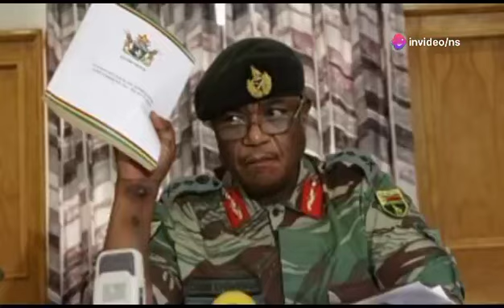Chiwenga Shows True Colors Ojamukira Mnangagwa 😳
In this shocking video, Chiwenga shows his true colors by openly challenging Mnangagwa. Watch the drama unfold on SABC News live on YouTube!
Watch as Chiwenga shows his true colors and openly criticizes Mnangagwa in this shocking video. Stay updated on the latest Zimbabwe news with SABC News and Pabooster TV.📺 chiwenga mnangagwa zimnewsWatch as Chiwenga shows his true colors and openly criticizes Mnangagwa in this shocking news update. Don't miss out on the latest drama unfolding in Zimbabwe! paboostertvWatch Chiwenga reveal his true colors in this shocking video. Stay updated on the latest Zim news live on Pabooster TV. SABCnews ZimNews ChiwengaShowsTrueColors 😳Watch as Chiwenga publicly challenges Mnangagwa in this shocking video. Stay updated on the latest Zimbabwe news with SABC News and Zim News Live YTS. Don't miss out on this explosive moment! PABOOSTERTVChiwenga Shows True Colors Ojamukira Mnangagwa 😳nelsonchamisa cccZimbabwe godisinit mnangagwa zimbabwe zanupf emmerson news nelson zanupf zimbabweelections emmersonmnangagwa zimbabweelections2023 byelection2023 tendaibiti CHAMISA HAASI KUTYA ZVAITWA NACHAMISA HAASI KUTYA ZVAITWA NA TSHABANGUCHAMISA HAASI KUTYA ZVAITWA NA TSHABANGU PANECHAMISA HAASI KUTYA ZVAITWA NA TSHABANGU PANE PAAKUTYA ZVAITWA NA TSHABANGU PANE PAAKATAIKAKUTYA ZVAITWA NA TSHABANGU PANE PAAKATAIKA 😳 CCC CHAMISA ATAURA KUTI AVE KUPINDA PACHIGARO 😳CCC CHAMISA ATAURA KUTI AVE KUPINDA 😳ed mnangagwaZim New Live YTSccc chamisa yaita report on zimbabweSADC YAZOSVIKA, SECRETARY SERIOUS ABOUT RE ELECTIO elections,pabooster tvccc chamisasadc yati fresh electionsrumbidzai tvccc chamisa avhundutsa zanuzbc newstaffy themansadc reportSadc on zim election Sadc reportzbcTaffy ThemanSadc yati ngapinde mukomanaSadc yaramba kuti mnangagwa apinde pahuchairmanSabc😳Zbc newsZim News Live YTSkulliant tvIZVI NDOZVAPA CHAMISAIZVI NDOZVAPA CHAMISA MUKANAIZVI NDOZVAPA CHAMISA MUKANA WEKUPINDAIZVI NDOZVAPA CHAMISA MUKANA WEKUPINDA 😳CCC YAWANA MUKANAED MNANGAGWAMUKADZI WACHIWENGA😳CCC CHAMISA YAITANHEMHA DZA TSHABANGUCCC AMOS CHIBAYA AZOPEDZERACCC AMOS CHIBAYA AZOPEDZERA TSHABANGUCCC AMOS CCC AMOS CHIBAYA AZOPEDZERA TSHABANGUsengezo tshabanguCHABVONDOKA KU ZANU,CCC YANUNURA VANHUCCC YANUNURA VANHU FROM ZANUMA MP E ZANU PF AKUTOFUNGACHAMISA ASIMBISACHAMISA ASIMBISA CCCChamisa latestEd mnangagwaSadc final reportNHEMHA DZA TSHABANGU DZABUDITSWA PACHENA NE CCC 😳Chabvondoka ku zanu pf SADC yati fresh electionsCCC CHAMISACCC CHAMISA APIHWACCC CHAMISA APIHWA MUKANA CCC YAJAMUKACCC FADZAI MAHERECCC FADZAI MAHERE AZOWUDZALEGEND JOB SIKHALA ASIMUDZIRWAMAPURISA CHOKWADI CHINORWADZA 😳NewsSADC on zimztn newssadc on zim elections nelson chamisaFadzai mahere akandwa panze pe parliament nepoliceMapurisa akanda mamp e ccc panzeCcc chamisaGAMBAKWE MEDIAHStvLive ZimKulliant TvMBIRE TVPaBooster TvRumbidzai TvTshabangu interviewZbcZim newsZanu PfZimbabwe by elections 2023 resultsZimbabwe newsZtn newssabc newssadcsengezotshabanguzanu pfzim news live ytsNYAYA YE SADC FINAL REPORT PATABLE 😳tshabanguTSHABANGUCCC chamisaZtvZimbabwe by elections todayCCC yave ne moto mubhurugwaSadc on zimtshabanguCCC YAPINZA ZANU PF CHANDO 😳Chamisaalso watch these videos elections,zimbabwe elections 2023,zimbabwe elections 2023 live,zimbabwe elections 2023 latest news,zimbabwe elections 2023 date,zimbabwe elections 2023 latest,zimbabwe elections 2023 live updates,zimbabwe elections latest,zimbabwe elections live,zimbabwe elections 2023 live results,zimbabwe elections prophecy,zimbabwe elections announcement,zimbabwe elections and sadc,zimbabwe elections analysis,zimbabwe elections announcement live,zimbabwe elections al jazeera,zimbabwe elections analysis today,zimbabwe elections announcement 2023,zimbabwe elections 2023 al jazeera,zimbabwe after elections,zim elections announcement,al jazeera zimbabwe elections,au report on zimbabwe elections 2023,au on zimbabwe elections,afrobarometer zimbabwe elections 2023,about zimbabwe elections,au report on zimbabwe elections,african union on zimbabwe elections,aljazeera live tv news english zimbabwe elections,anc on zimbabwe elections,america on zimbabwe elections,zimbabwe elections bbc,zimbabwe elections bbc news,zimbabwe elections bulawayo,zim by elections results today,zimbabwe elections 2023 bbc,zimbabwe elections 2023 bbc news,zimbabwe elections 2023 bulawayo,zim elections 2023 bbc,zimbabwe election breaking news,zimbabwe elections 2023 breaking news,bbc news zimbabwe elections,bbc zimbabwe elections,bbc zimbabwe elections 2023,breaking news zimbabwe elections,bbc news zimbabwe elections 2023